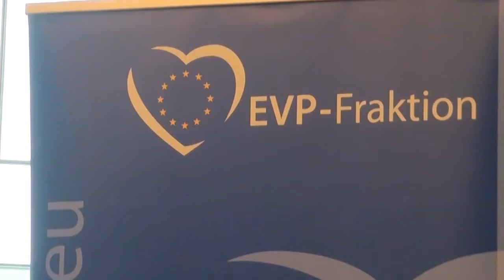[EU-MOOC] 05 Das politische System der EU, Teil 2